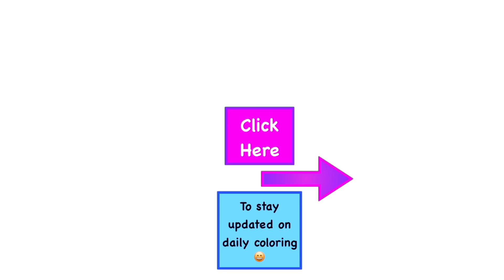How to Draw a Baby Doll House for Kids 💖💜💛Baby Doll House Coloring Pages for Kids